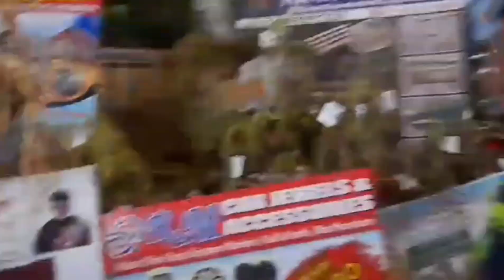வாவுபலி பொருடக்காட்சி 2023/Vavubali Exhibition 2023 Marthandam, Kanyakumari District.